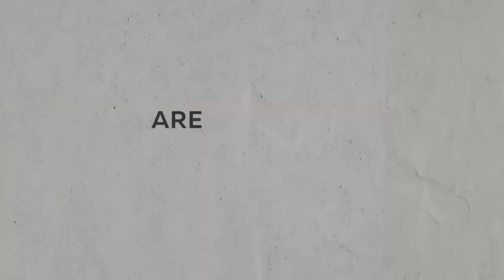Move Ahead From Your Own Thought!!!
Fleeing towards your mind’s independence!!!
In the chase of success, our own thoughts can act as both allies and foes. Fear and want can influence our decisions, sometimes preventing us from reaching our fullest potential.
This Independence Day, let us focus not just on our nation's independence, but also on liberating our thoughts from restricting ideas. Welcoming our thoughts and giving them the wings, they deserve—the type that allows us to go on new adventures and reach new heights.
Let us sever the ropes of self-doubt as we celebrate the spirit of ApniSochKeDayreseAageBadho. Wishing you all a Happy Independence Day!